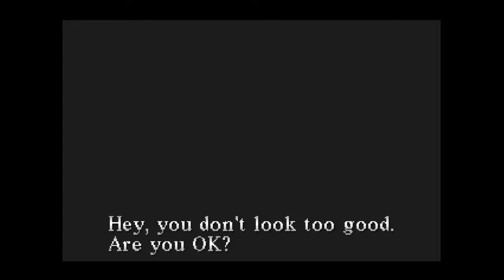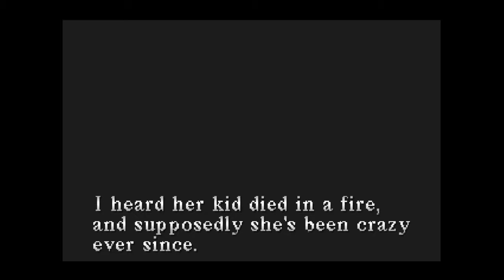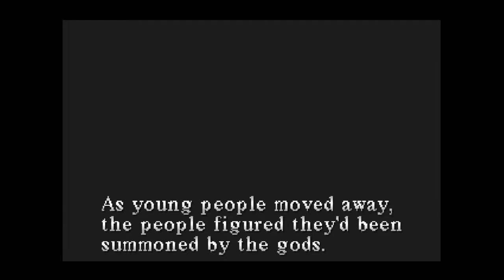let's play silent hill part 11